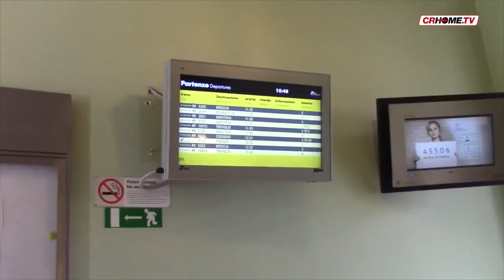TRENI: lunedì nero per i pendolari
E’ iniziata subito bene la settimana dei pendolari  cremonesi, che  fin dalle prime ore della mattina si sono trovati con maxi ritardi  a causa di guasti sulla linea e  ad un passaggio a livello verso  Torre de’ Picenardi. Per Milano fino a 70'...